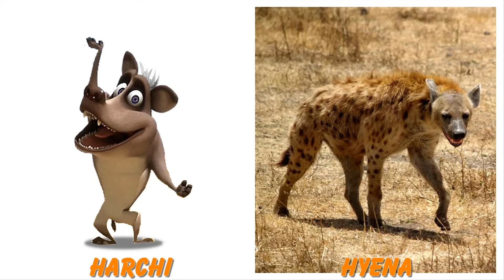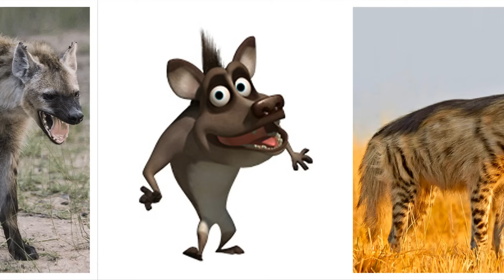Oscar's Oasis Characters in Real Life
Oscar's Oasis Characters in Real Life animals
Oscar's Oasis (French Oscar & Co) is a French-South Korean computer animated television series consisting of 78 7-minute episodes.[1] It was produced by TeamTO and Tuba Entertainment, in association with Cake Entertainment, and Synergy Media with the participation of TF1, in coproduction with Canal+ Family, Teletoon, EBS, BENEX, and Carrimages 5, and the support of National Center of Cinematography and the moving image (CNC), the Rhône-Alpes Region, the Poitou-Charentes region and Korea Creative Content Agency (KOCCA).[5] Although the series contains no dialogue,[1] it features the voices of Marie Facundo, Sly Johnson, Martial Le Minoux and Jérémy Prevost.[3]

Originally, the series was called Ooohhh Asis, and was composed of seven one-minute-and-a-half episodes, which were broadcast from 26 March 2008 on TF1.[6][7] Oscar's Oasis debuted in its new format at the 2010 MIPTV Media Market.[8] The series premiered on Canal+ and Canal+ Family in September 2010, and was broadcast on TF1 since late summer 2011.[2][7] In July 2011, the series was released on Nintendo 3DS in 3D.